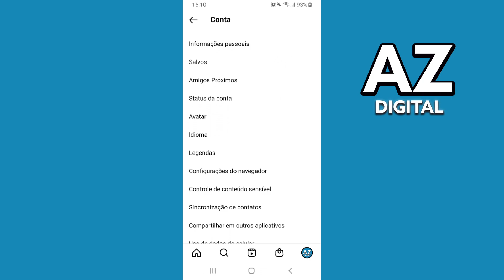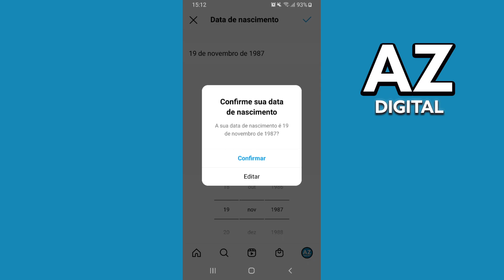Como Mudar a Idade no Instagram 2025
Nesse vídeo vou tirar suas dúvidas sobre como mudar a idade no instagram 2025, e se é possível ou não fazer isso.

Espero ter ajudado com o vídeo! Se você tiver mais alguma dúvida sobre como alterar a idade no instagram 2025, comente abaixo!